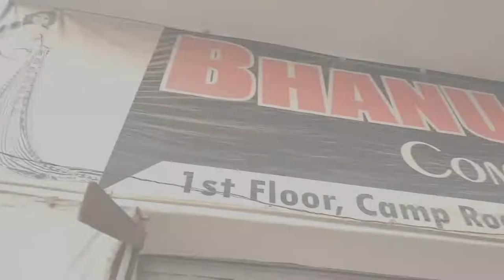Woolen Variety In Jammu At Wholesale Prices Caps, NightSuit, Socks, Middy Suit Season off sale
●●Wholesale Prices only●●

In this video we will cover winter collections likes night suit, Woolen Trousers, Mirdy suit etc.